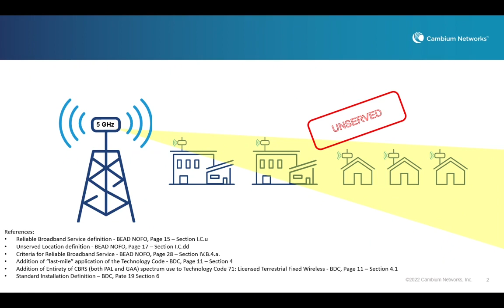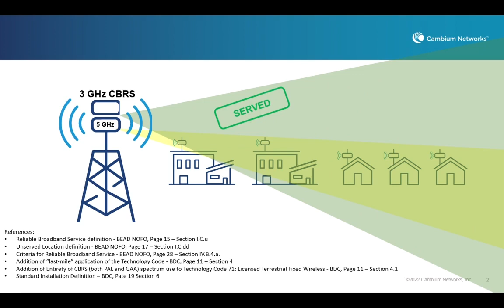Demystifying the BEAD Program for WISPs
Learn how Wireless ISP (WISP) network operators can easily collect Broadband Data Collection (BDC) for the FCC and NTIA BEAD funding programs. 1-meter precise data enables operators to provide data for BDC reporting to demonstrate that their subscribers are served and protects operators from funded overbuild programs.